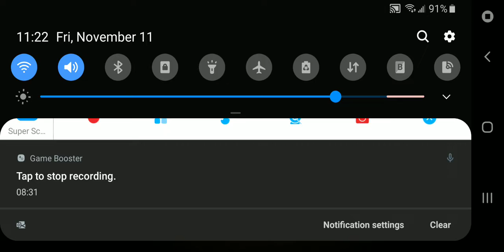Leave Me Alone! | STC2 Part #2